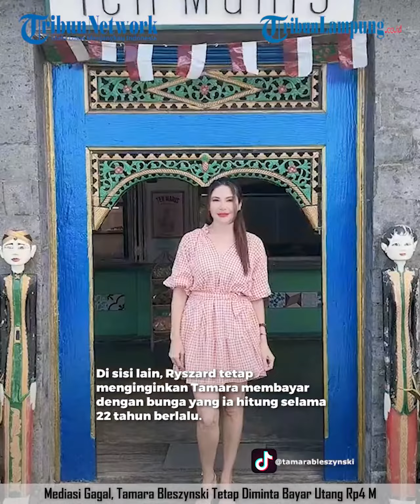Mediasi Gagal, Tamara Bleszynski Tetap Diminta Bayar Utang Rp 4 Miliar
TRIBUNLAMPUNG.CO.ID - Mediasi gagal, Tamara Bleszynski tetap diminta bayar utang Rp4 miliar.